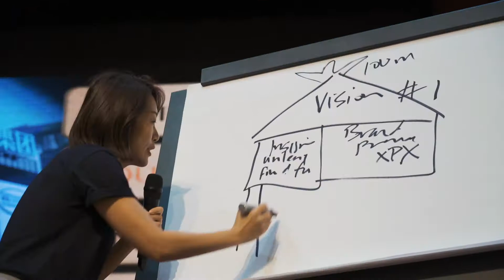YYC超越集团年度【员工培训营】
员工是一家企业最珍贵的资产！ YYC期于启发每一个人超越自我，激发无限潜能与成就美满人生。

【勇于蜕变】是今年YYC 员工激励营的主题。YYC希望每一位员工都能够一起学习、跨越挑战、共同成长。

2020年，我们将持续给予专业、主动的关怀与最佳的客户体验，成为成功企业家的左右手！

Employee is the most precious asset of an enterprise! YYC group aims to inspire everyone to overcome their odds, unleash their potential and find fulfillment in life.
“Courage to Change” was the theme of the 2019 YYC Bootcamp. In YYC, we encourage each other to embrace the change and be courageous in doing the right things.

We will continue to empower entrepreneurial success by delivering shared expertise, proactive care and positive experience to you!